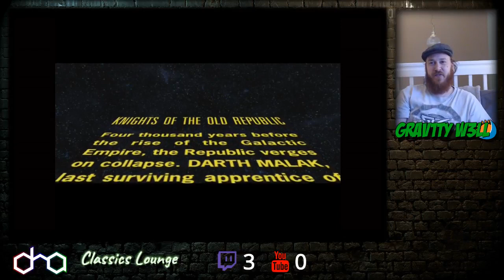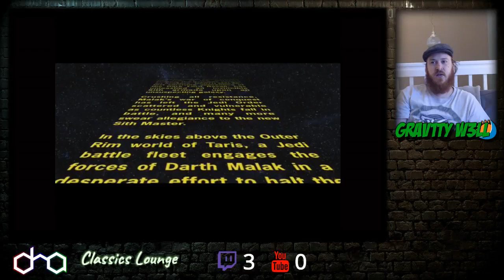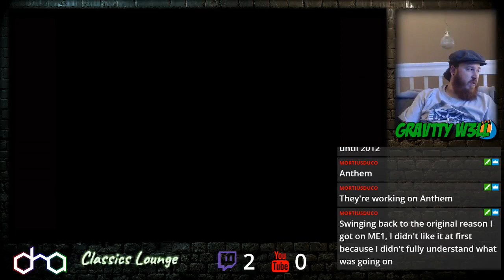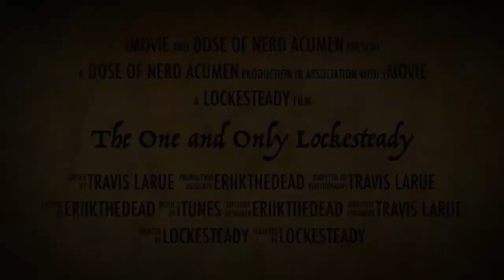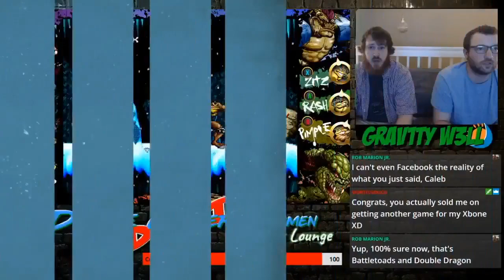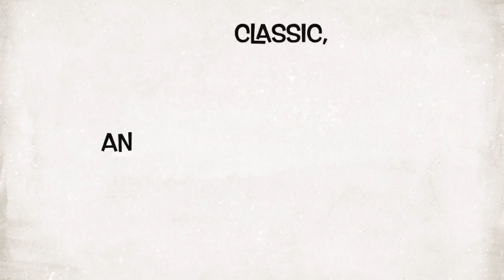Let's Play: Star Wars Knights of the Old Republic